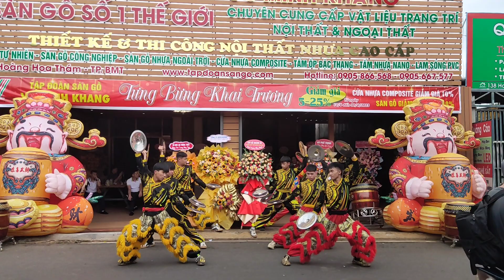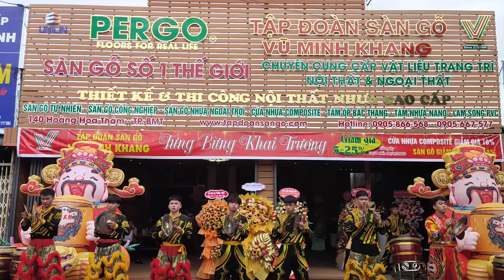10 tháng 6, 2023